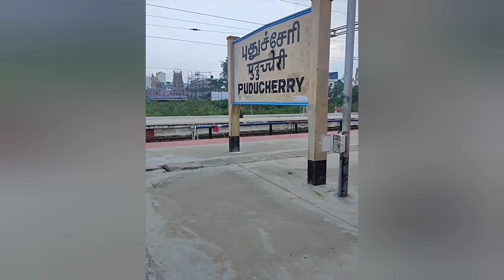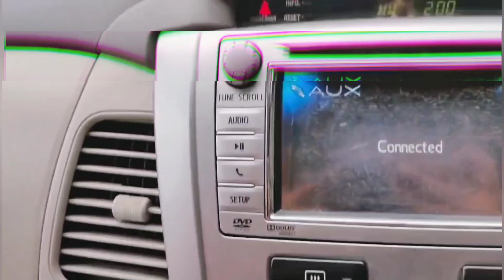pondicherry trip with friends ll Bangalore to pondicherry ll Full of Masti🥳🤩❤️🗺️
It was one of the most memorable trip with my all medico friends
First we took train to travel from Bangalore to pondicherry and then booked a Innova in Pondicherry white town
these memories will always give us joy and laughter 🥳🥳🥳❤️❤️

Most of the music or song  included in the Video Belongs to their Respected Owners and i do not claim rights.i am using them under following act:

@crazymedicosonadventure4848  does not own all rights to these music. All the contents belong to their respective owners and I have repurposed them with educational and inspirational values to motivate the viewers for their passion if anyone has any issue with any music please email us on
I will remove that music

CREDITED-
T-Series